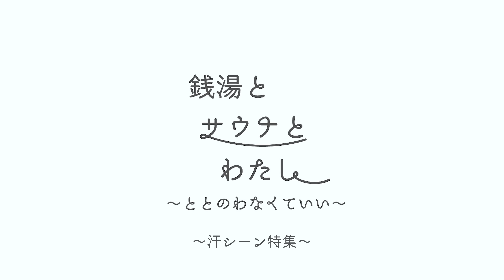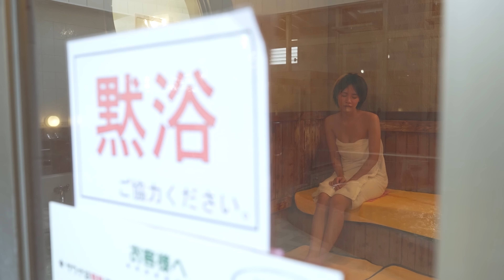銭湯とサウナとわたし 汗シーン特集編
生配信番組
「銭湯とサウナとわたし
    〜ととのわなくていい〜」

隔週木曜日、生配信でお届けしている「銭湯とサウナとわたし」の中から抜粋しています。

この番組はサウナ好きのMCの菜乃花、まいてぃ、上原わかなが日本全国のちょうどいい銭湯やサウナを紹介していく生配信番組。

銭湯やサウナを楽しむMCを一緒に見ながらコメントで盛り上がりましょう。

サウナのチョイスは「ととのいだけが全てじゃない」が口癖の番組プロデューサーのゴーハチを始めとするサウナーな制作陣が本気でみつけてきたちょうどいいサウナ、銭湯ばかり。
この番組をみれば新たなサウナの魅力に気づくはず！

番組公式オンラインショップが開設されました。

outdoor sauna
栃木県を中心に活動する出張テントサウナサービスチーム。
大自然の中で要望があった場所へテントの設営、管理、アウフグースサービスを行います。
予約方法：Facebookページにてご連絡ください。

東京都北区志茂３－２５－９

埼玉県川口市川口５丁目２１−６

レンブラントスタイル関内
〒231-0032　神奈川県横浜市中区不老町１丁目２

KAMAKURA HOTEL
〒248-0012 神奈川県鎌倉市御成町12-27

SeaSaunaShack
〒294-0307
千葉県館山市波左間1063-2

西品川温泉 宮城湯
〒141-0033　東京都品川区西品川2-18-11

協賛：ichizu
 「ichizu」は「3室型電解システム」によって生成された「高酸化水」です。油分を一切含んでいないためにベタつき感はありません。 サラサラな感触で「顔」や「体」など、全身にお使いいただけます。

協賛：Perfec10
今治屈指の名門タオルメーカーとの共同開発の末、キューティクルを守り、肌を守る、新たな美容道具の開発に成功！
Perfec10はインドオーガニックMCU５でNO40の細糸を紡ぎ、浅野撚糸にしか生み出せない常識をはるかに超えた撚糸を加え浅野撚糸にしか生み出せない糸で織り上げています（特許取得）。

サウンドプロデューサー/ピアニスト/作曲家
情報ライブミヤネ屋OP曲、News.every お天気コーナー曲 担当
劇場版名探偵コナン(2016,17,18,19,21) 劇伴アシスタントプロデューサー
ライブ及びレコーディング参加 SMAP, 西野カナ, 木梨憲武, いきものがかり etc..